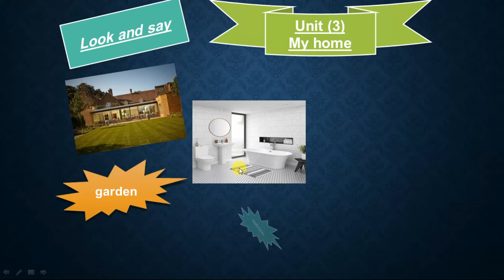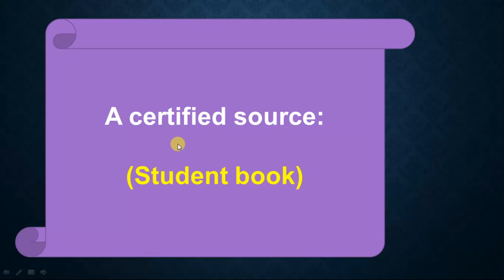درس unit 3 part 1 CONNECT ماده اللغه الانجليزيه الترم الاول مدارس دار المعارف الخاصه